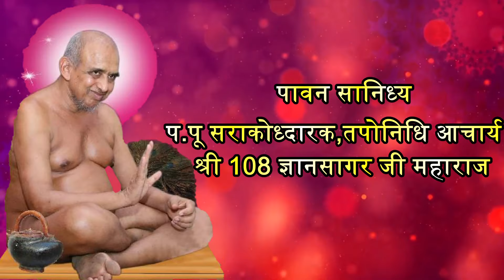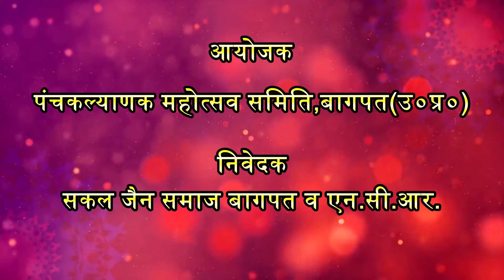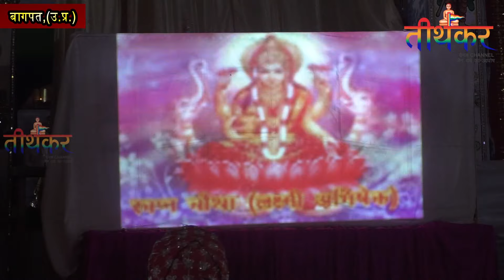बाग़पत पंचकल्याणक | 10 मई 2019(PART-3)| गर्भकल्याणक पूर्व रूप | आचार्य श्री ज्ञानसागर जी | तीर्थंकर